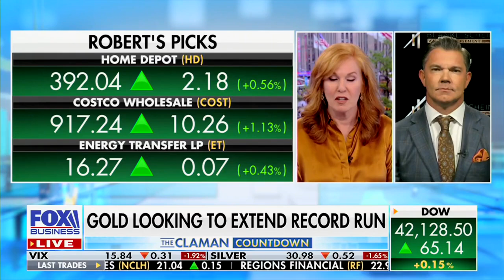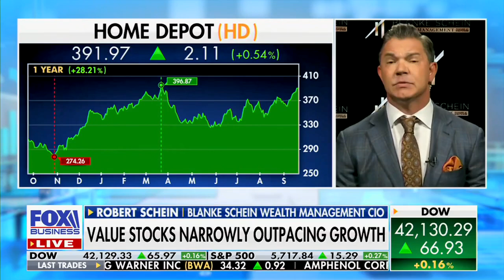Fox Business Network with Liz Claman and CIO Robert Schein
Fox Business with